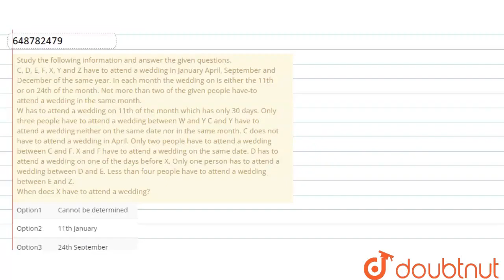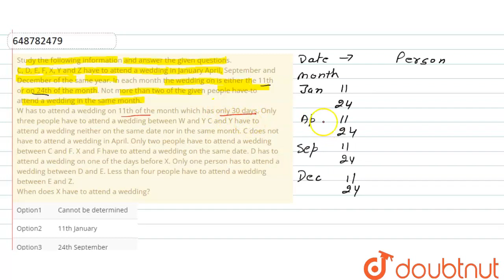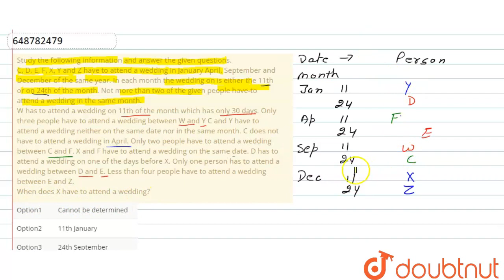Study the following information and answer the given questions.C, D, E, F, X, Y and Z have to at...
Study the following information and answer the given questions.C, D, E, F, X, Y and Z have to attend a wedding in January April, September and December of the same year. In each month the wedding on is either the 11th or on 24th of the month. Not more than two of the given people have-to attend a wedding in the same month. W has to attend a wedding on 11th of the month which has only 30 days. Only three people have to attend a wedding between W and Y C and Y have to attend a wedding neither on the same date nor in the same month. C does not have to attend a wedding in April. Only two people have to attend a wedding between C and F. X and F have to attend a wedding on the same date. D has to attend a wedding on one of the days before X. Only one person has to attend a wedding between D and E. Less than four people have to attend a wedding between E and Z. When does X have to attend a wedding?
Class: 14
Subject: REASONING
Chapter: SBI PO PHASE-I (PRELIMINARY) 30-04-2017
Board:GOVT

👉 Have Any Query? Ask Us.